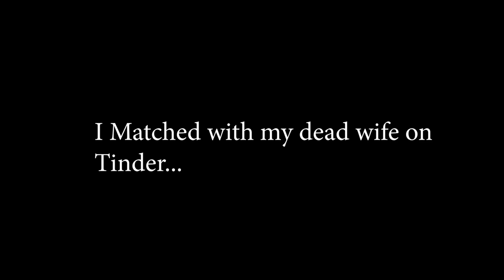I Matched With My Deceased Wife On Tinder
Jam Tells All 4 Parts Of The Recently Popular "I Matched With My Dead Wife On Tinder Reddit Story".

Come here, come here young and old for the story that's about to be told, Our narrator Jam will do what he can to bring you a tale of this mans fam. Who matched with his dead wife on Tinder.

Introduction: 00:00
Part 1: 1:11
Part 2: 7:38
Part 3: 14:17
Part 4: 23:14
Review and Outro: 46:06

*If there is any other spooky stories or Urban Myths you would like Jam to tell*